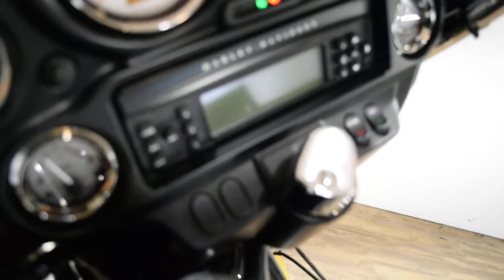2013 Harley-Davidson Street Glide | Used motorcycle for sale at Monster Powersports, Wauconda, IL